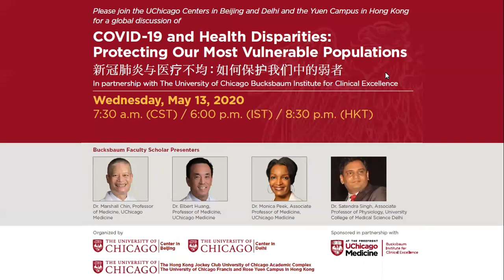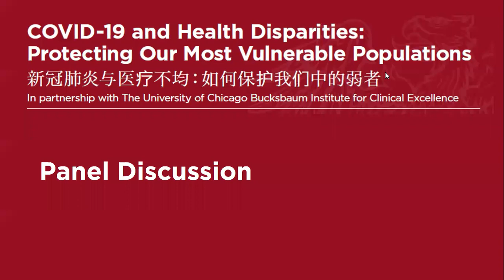COVID-19 and Health Disparities: Protecting Our Most Vulnerable Populations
This webinar focuses on the work being done in the current pandemic by medical faculty at the University of Chicago Bucksbaum Institute for Clinical Excellence in partnership with the UChicago Centers in Beijing and Delhi and the University of Chicago Francis and Rose Yuen Campus in Hong Kong.

Medical experts address the coronavirus pandemic's effect on vulnerable populations — a topic relevant to a global audience.

Speakers:

Marshall Chin, MD, MPH, Richard Parrillo Family Professor of Healthcare Ethics in the Department of Medicine; Associate Chief and Director of Research, Section of General Internal Medicine; Director, Chicago Center for Diabetes Translation Research; and Associate Director, MacLean Center for Clinical Medical Ethics at the University of Chicago

Elbert Huang, MD, MPH, Professor of Medicine; Director of the Center for Chronic Disease Research and Policy; and Associate Director of the Chicago Center for Diabetes Translation Research at the University of Chicago

Monica Peek, MD, MPH, Associate Professor of Medicine; Associate Director, Chicago Center for Diabetes Translational Research; and Associate Director (Director of Research), MacLean Center for Clinical Medical Ethics at the University of Chicago

Satendra Singh, MD, Associate Professor of Physiology, University College of Medical Sciences (UCMS), University of Delhi and Executive Member of the Ethics Committee of the Delhi Medical Council